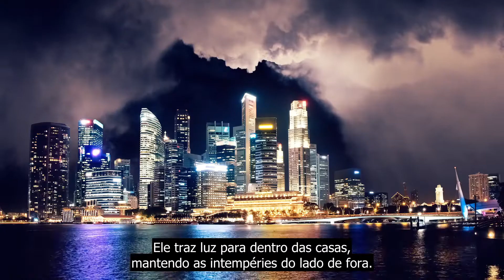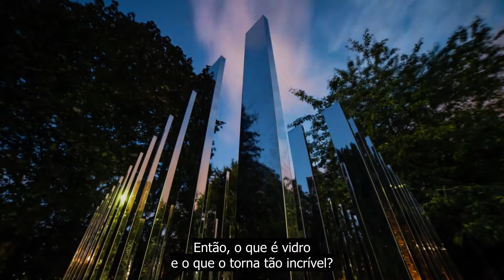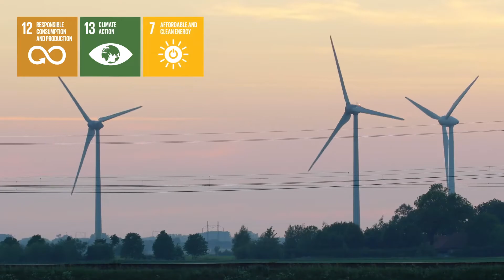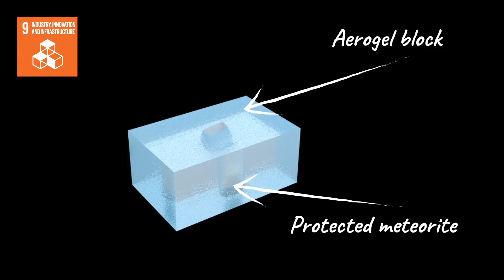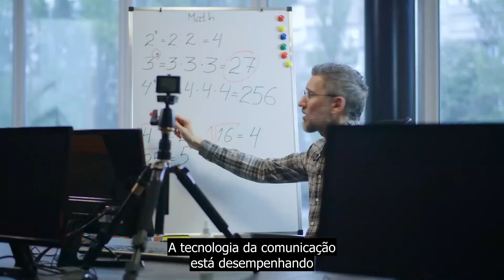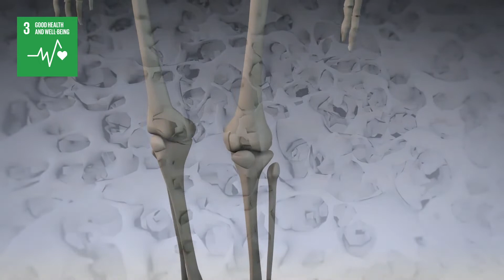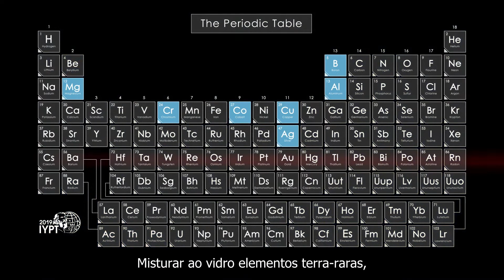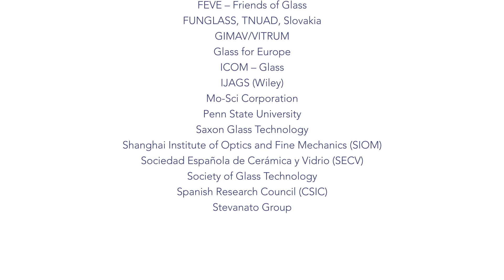Ano Internacional do Vidro 2022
2022 é o Ano do Vidro!
E nós não poderíamos estar mais felizes de representar as indústrias que produzem este material essencial para nossa vida hoje e um dos principais agentes de um futuro sustentável para todos.

Este é o vídeo oficial da Comissão para as ações do Ano Internacional do Vidro e mostra o quão presente este elemento está no nosso dia a dia!